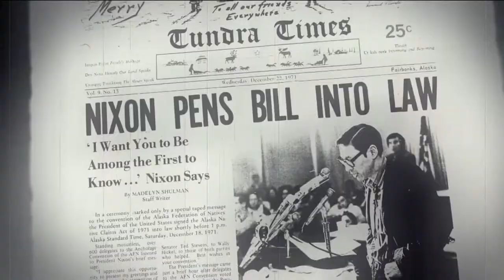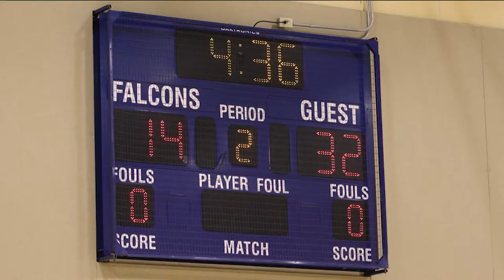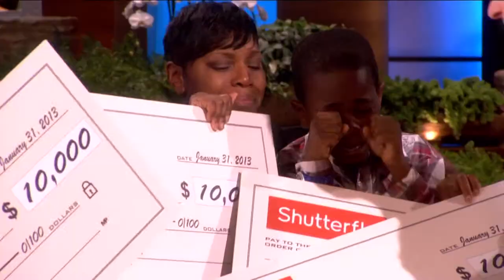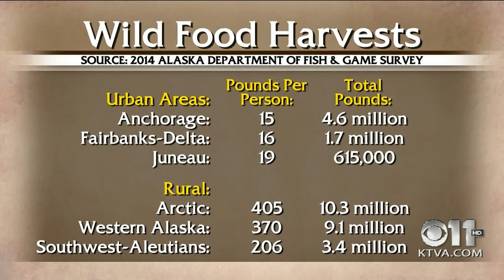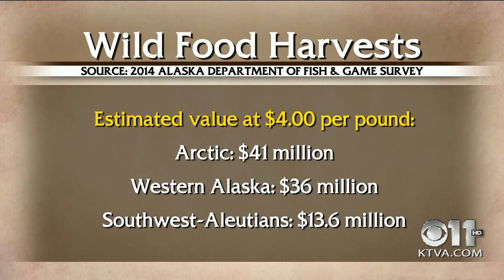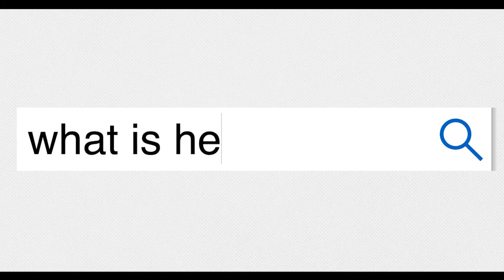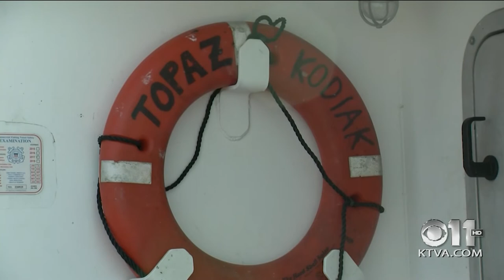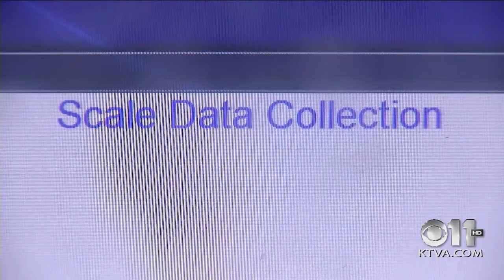Frontiers 115: Follow-up on the Kuskokwim Kings crisis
On Frontiers, we’ve followed the ups and downs of the king salmon crisis on the Kuskokwim River in Southwest Alaska. In 2013, their numbers hit record lows, but improved last year, to allow a limited subsistence harvest.

Hopes were dashed this season when the king run took another turn for the worse and is projected to hit another record low.

It’s been an emotional roller coaster for families who live along this river, who depend on salmon as a staple of their diet.

Scientists are not sure what to make of the big picture. King salmon numbers have improved on the Yukon, which typically tracks with the Kuskokwim. The Copper River kings were also stronger than expected this year. But in Southeast Alaska, the Stikine and Taku Rivers have also seen record low runs.

On our show this week, we’ll try to understand the fallout from the salmon shortages and explore why different rivers have had different outcomes.

Some of the highlights:

    Kuskokwim Kings: Why scientists believe the cause of the King crisis is out in the ocean.
    Featured Guests: LaMont Albertson, co-chair of the Kuskokwim River Salmon Management Work Group, talks about the cultural and economic implications of the salmon shortfall. Dr. Katie Howard, a research biologist for the Alaska Department of Fish and Game, shares some of her work. Howard believes sea ice may be important to salmon survival – as well as what happens in their first year in the ocean.
    Pollock, Kodiak’s Fortune Fish: Alaska Fish Radio’s Laine Welch gives us a tour of a fish plant in Kodiak. So many machines, so many people -- and so much fish. Pollock helps to keep the plant operating year round, between the halibut and salmon seasons.

We hope this program gives you a better appreciation of what fish means to different communities -- because whether you catch eat or smoke it, fish is probably the one thing Alaskans have in common.